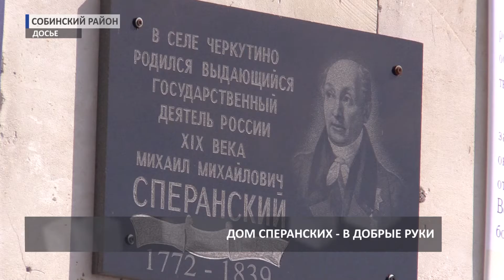2017 10 03 HD Дом Сперанского хотят отдать ВлГУ